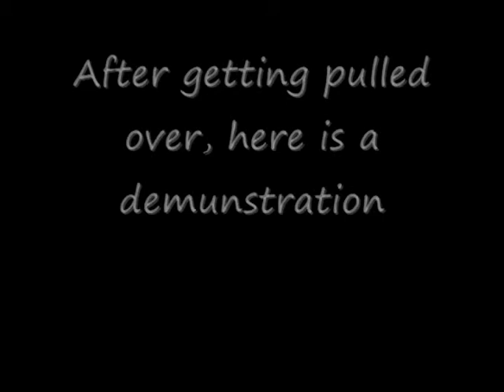Plastic Bag Drag Chuet